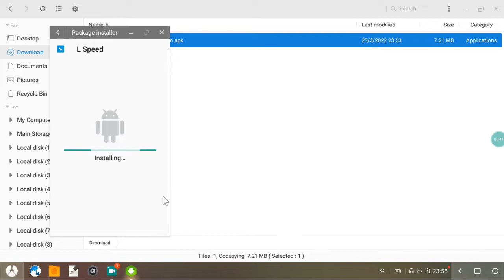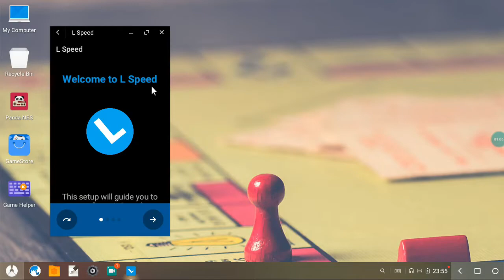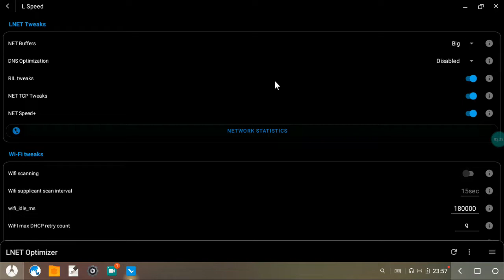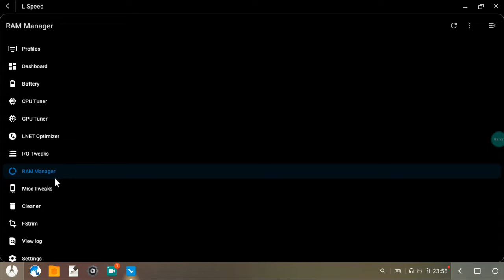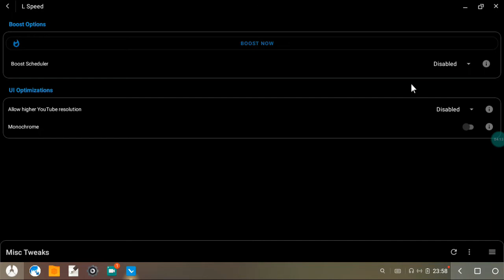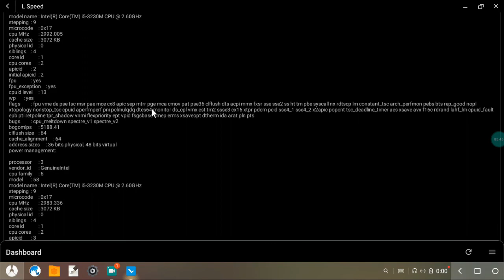LSPEED Latest UPDATE | New Version Setting and installation in Phoenix OS Explanation in URDU/Hindi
For Help Contact With Me At

✿ If you got any ©️ copyright problem in this video,, Don't Take Any Action ,,,

✿ This is a Video made for Education purpose Only For Gamers Audience Garena Free Fire PUBG MOBILE Phoenix OS Lag Fix . No Any Harmful Contents in this video. Its Just For Education Only.